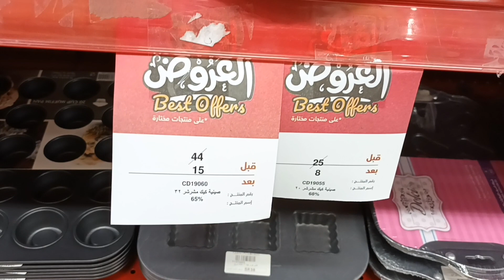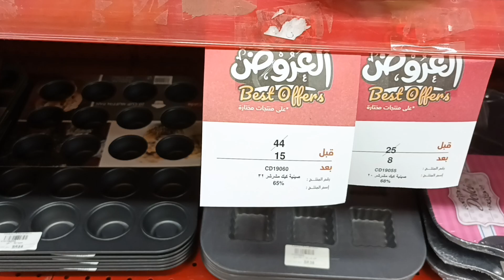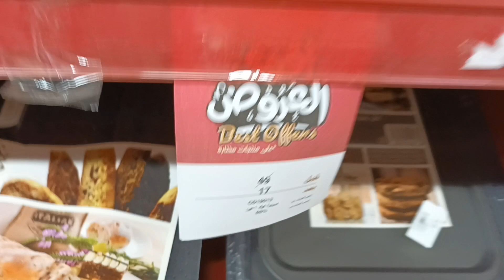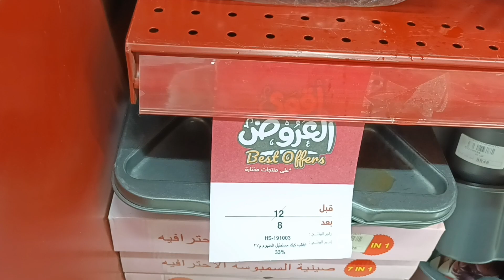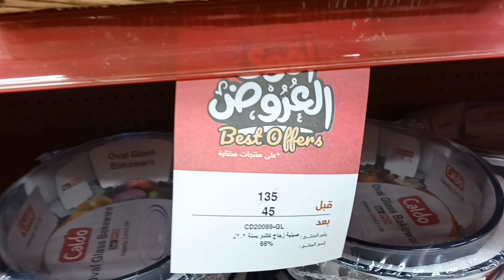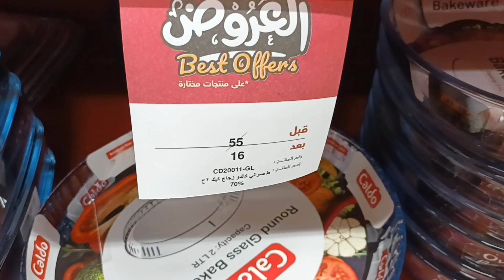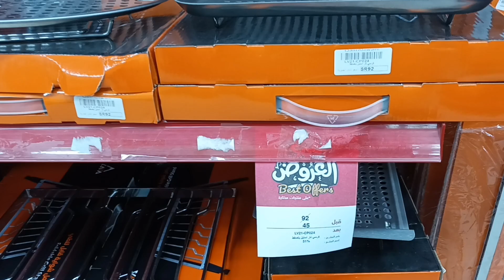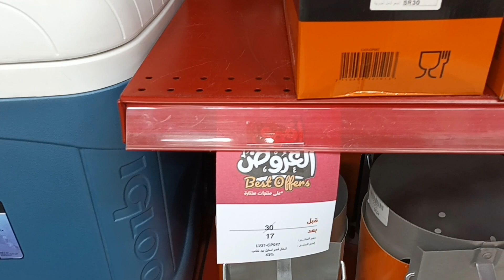عروض قصر الأواني الجزء الثالث تخفيضات الصواني للفرن وقوالب الكيك تخفيضات رهيبة تصل الي اكثر من 80 %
علي جميع المنتجات من الأجهزة الكهربائية والأدوات المنزلية بجميع انواعها واشكالها من هوم الك
في جميع فروع قصر الأواني
العنوان الرياض حي النهضه طريق خريص بجوار أسواق جرير الجديده
لاتفوتكم
تخفيضات قصر الاواني
عروض هايبر بنده لا تفوتكم
عروض العثيم
تخفيضات رد تاغ
عروض وتخفيضات ستي ماكس لاتفوتكم
اسعار الدهب
تخفيضات تونتي فور
تخفيضات سنتر بوينت
عالم مروه
عالم التوفير
عالم الوسام
وصفه وفكره
تخفيضات قصر الاواني الكبرى
تخفيضات قصر الاواني نهاية العام
عروض السيف غاليري
تخفيضات السيف غاليري رمضان
قصر الاواني
تخفيضات قصر الاواني
جولة في قصر الاواني
تخفيضات قلعة التخفيضات
قلعة التخفيضات
عروض هايبر بنده لهذا الاسبوع
تخفيضات كارفور
عروض كارفور
عروض كارفور لهذا الاسبوع
عروض بنده
عروض هايبربنده
اقوى عروض هايبربنده
تخفيضات هايبربنده
عروض بن داوود
عالم التوفير
مركز الشامل جده
عالم الوسام
مشتريات للمطبخ ب 5ريال
كل شيء ب 5 ريال عالم الوسام المدينة المنورة
مستلزمات المطبخ
الجمعة الببضاء
تخفيضات سنتربوينت
النور مول
العالية مول
الراشد مول
مجمع القارات
المسجد النبوي
السعودية
طلائع الوسام
جولة في طلائع الوسام
جولة في عالم الوسام
5 ريال
مشترياتي للمطبخ
جولة في ابو 5 ريال
ابو 5 ريال
جولة في مركز وفر اكثر مكة
جولة في مركز وفر اكثر جده
جولة في مركز وفر اكثر
جولة في مركز الهرم
جولة في الهرم بلازا
كل شئ ب 5 ريال الرياض
كل شئ ب 5 ريال جده
كل شئ ب 5 ريال
تخفيضات قويه قصر الأواني جده لاتفوتكم اطقم جرانيت سيراميك